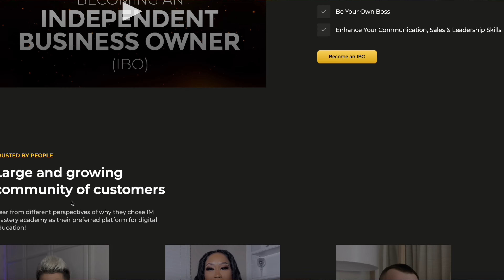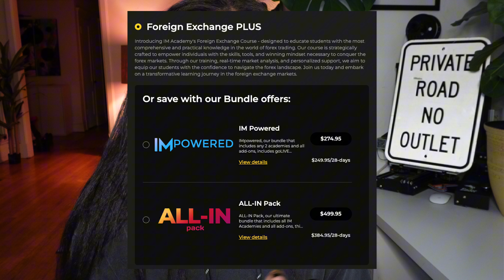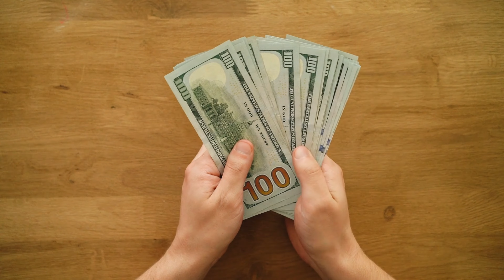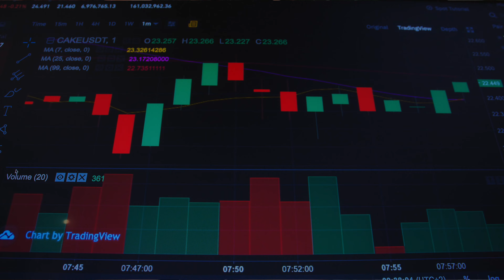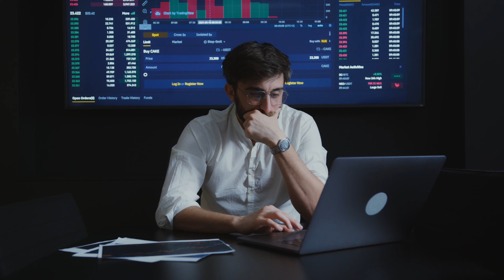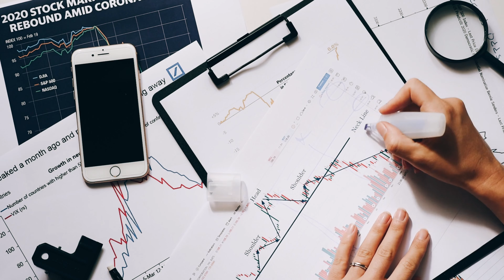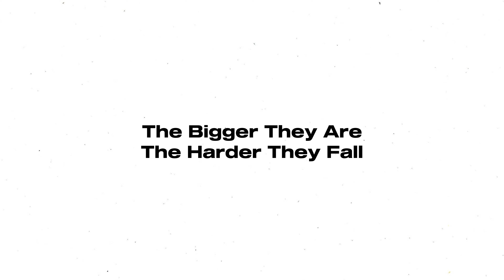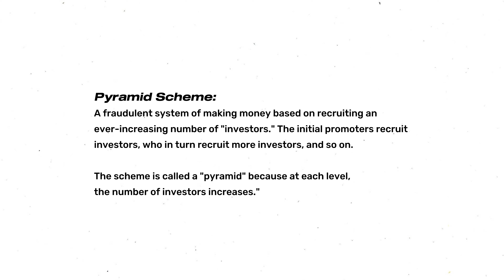My Horror Story Inside a Forex/Crypto Pyramid Scheme: Exposing IM Academy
This is the chilling story of how I got sucked into the deceptive world of IM Academy—a so-called Forex and Crypto trading group that turned out to be a manipulative pyramid scheme. What seemed like a promising path to financial freedom quickly became a nightmare. In this video, I break down how they lure people in with fast money promises, the cult-like tactics they use to keep you hooked, and why I finally had to escape. This isn’t just my story—it's a warning for anyone who might be drawn into these schemes. Don’t fall for the same money traps!

🎥 Chapters 🎥

0:00 Intro
0:47 WARNING
1:34 Looking for a Quick Fix
4:26 Following the Shiny Objects
6:12 False Promises
7:30 Forex House Pressure
8:42 Becoming a Trade Master
12:01 The Brainwash Convention
15:33 Selling Luxury to the Most Vulnerable
17:09 My Escape
18:48 The Bigger They Are the Harder They Fall
21:55 Lesson of Chasing Fast Money

💕 Social Media 💕